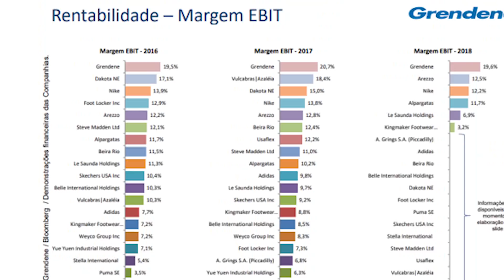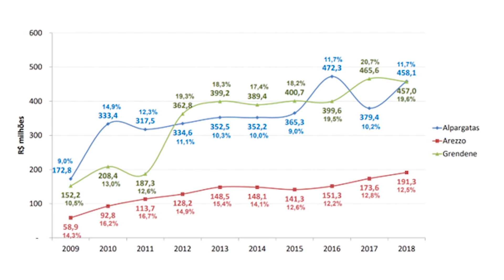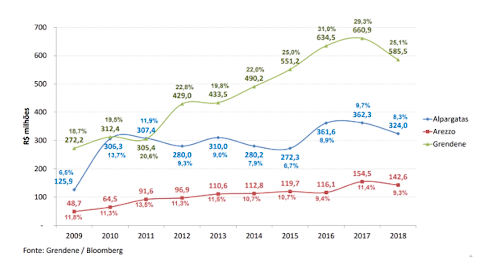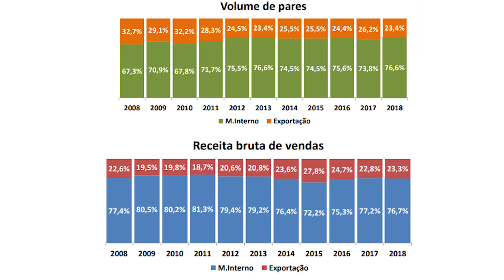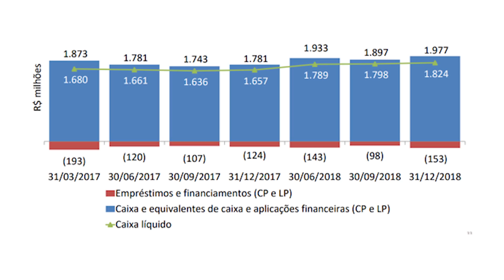10 FATOS SOBRE Grendene (GRND3)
Você investe na Grendene GRND3, ou gostaria de investir? Então assista esse vídeo e aprenda 10 fatos sobre a ampresa. Qual empresa listada na bolsa de valores você gostaria que seja citada no próximo vídeo? Comente abaixo.
     Grendene, GRND3 é uma empresa e ação brasileira de fabricação de calçados cujo acionista majoritário é Alexandre Grendene Bartelle e no ano de 2013 foi a maior exportadora de calçados do Brasil. A empresa Possui tecnologia proprietária e exclusiva na produção de calçados para os públicos feminino, masculino e infantil. A Companhia é detentora de marcas reconhecidas e de sucesso, como Melissa, Grendha, Zaxy, Rider, Cartago, Ipanema, Pega Forte, Grendene Kids e Zizou.